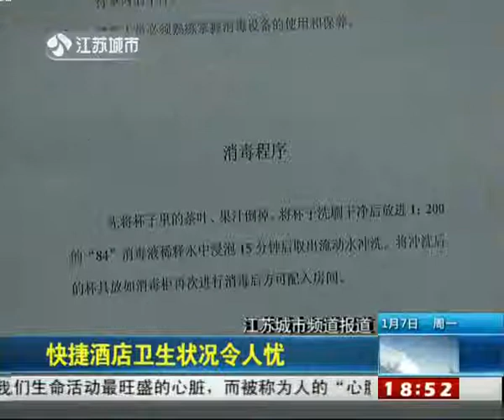快捷酒店卫生情况让人堪忧